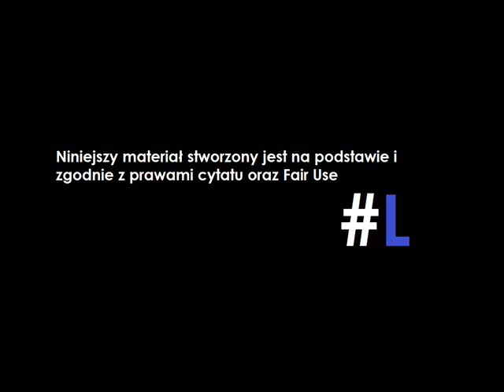AMA z Lepszym! (3 edycja)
Chcesz wspomóc kanał?